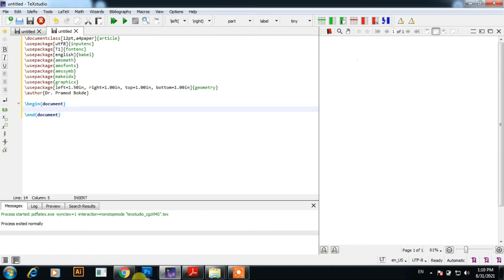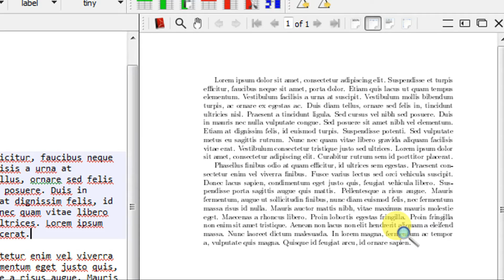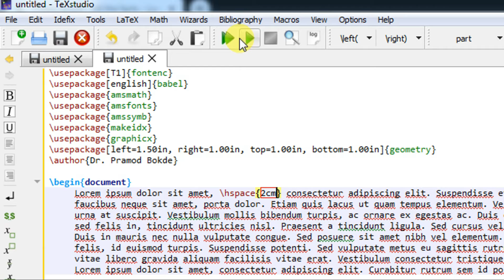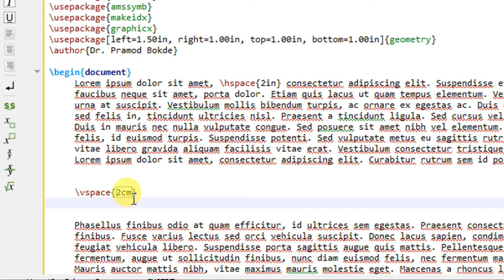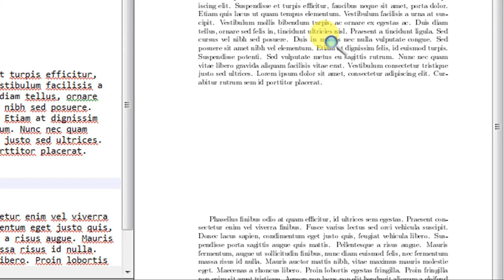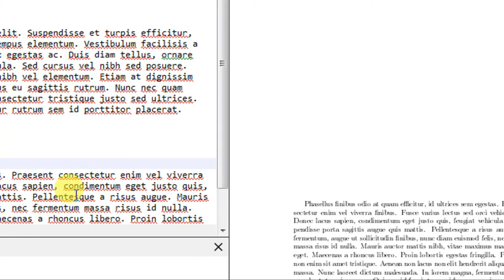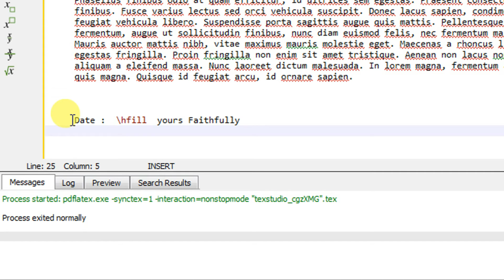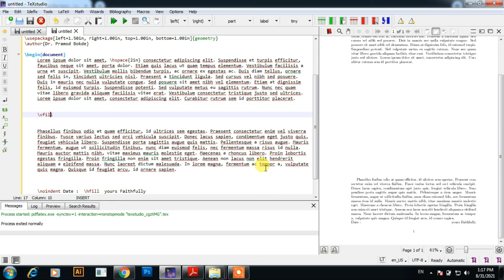Inserting Horizontal and Vertical Blank Spaces